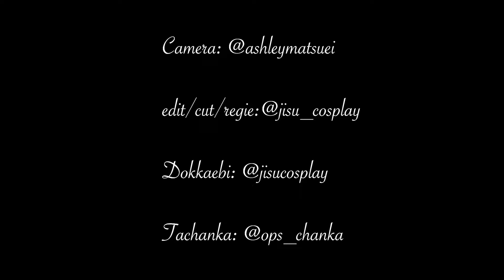Rainbow Six Siege: Real Life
Live action short inspired by "Rainbow Six: Siege".

Camera: @ashleymatsuei

Tachanka: ops_chanka

Dokkaebi: jisu_cosplay